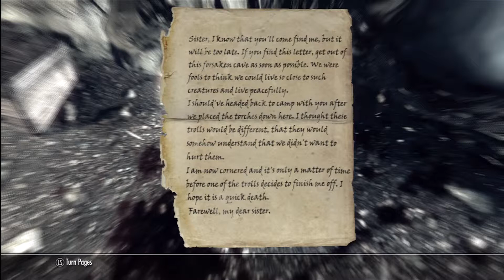Dawnguard Playthrough #22 River Rafting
Tyler takes a tumble down the river and explores some caves.